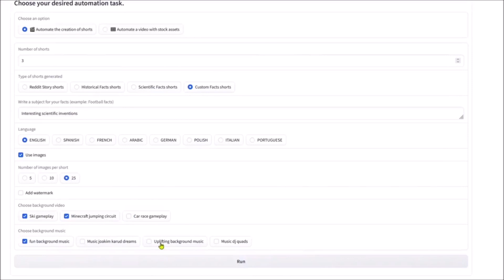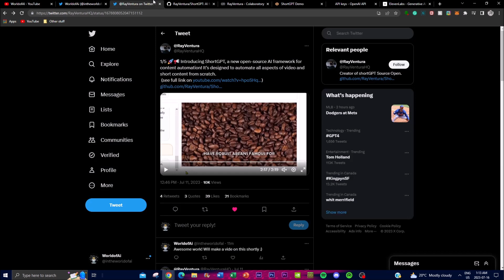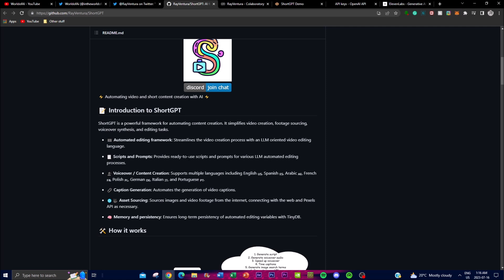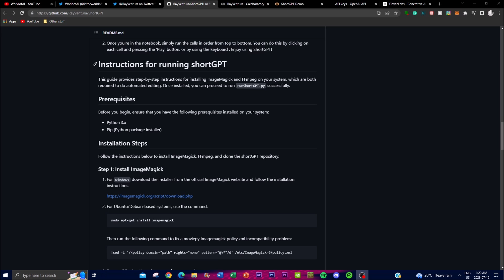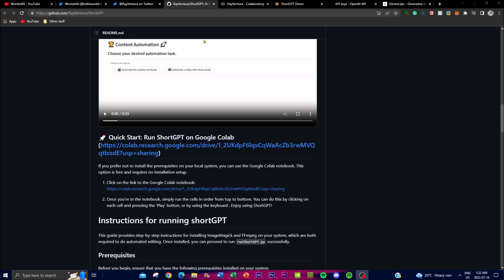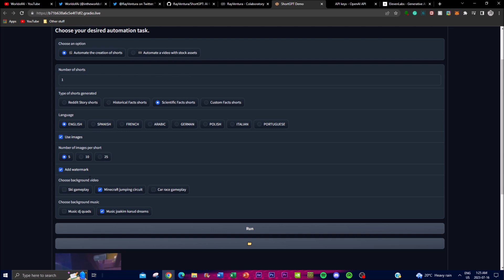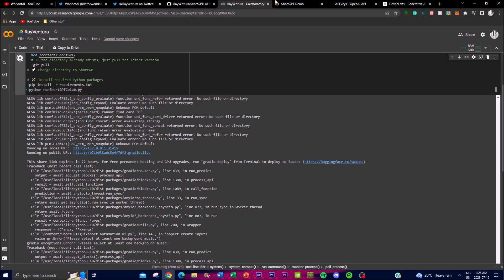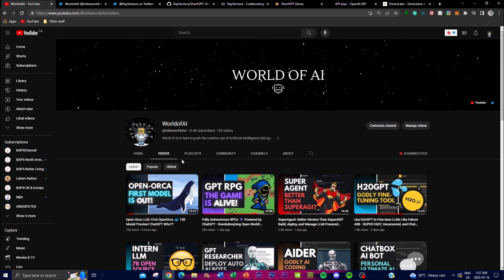FREE Text-To-Video Local App! Make Shorts or Videos EASILY! (Full Tutorial)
Welcome to our video on ShortGPT, an innovative open-source AI framework designed to revolutionize content creation! In this video, we'll delve into the incredible capabilities of ShortGPT and how it simplifies and enhances the entire content creation process. Join us as we explore the cutting-edge world of ShortGPT—an AI framework developed specifically for automating content creation. Whether you're a content creator, marketer, or simply interested in the latest technological advancements, this video is a must-watch!

Video Content:
- Streamlining Content Creation: ShortGPT provides a comprehensive set of tools and features that simplify and streamline content creation from scratch. Discover how it can revolutionize your creative process.
- Automated Editing Framework: Explore the key component of ShortGPT—the automated editing framework. By leveraging a language model (LLM) oriented video editing language, you'll learn how to optimize various aspects of video editing, resulting in more efficient and effective content creation.
- Ready-to-Use Scripts and Prompts: ShortGPT offers an extensive library of ready-to-use scripts and prompts for different LLM automated editing processes. These invaluable resources provide pre-defined instructions and guidelines, eliminating the need to start from scratch and providing a solid foundation for your content.

If you're ready to take your content creation to the next level, don't miss out on the power of ShortGPT! Together, let's transform the way we create content using AI automation!

Additional Tags and Keywords:
ShortGPT, content creation, AI framework, automated editing, language model, LLM, video editing, ready-to-use scripts, prompts, multilingual support, caption generation, automation, revolutionize content creation, creative process

Remember, your creative journey doesn't end here! Explore the limitless possibilities of ShortGPT and let AI automate your content creation process. Unlock your true potential and join the content creation revolution today!